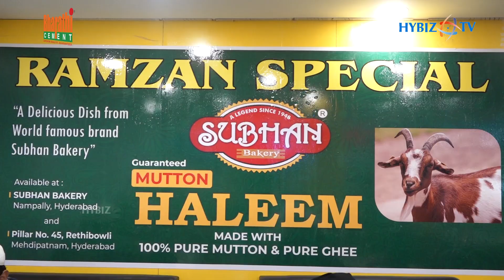Ramzan Special Haleem at Subhan Bakery | Special Mutton Haleem | Hybiz tv